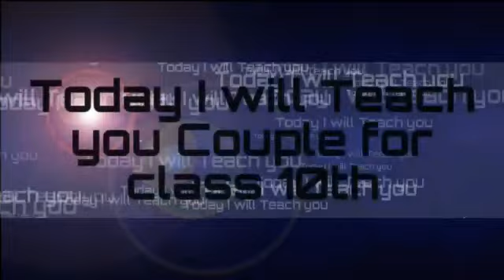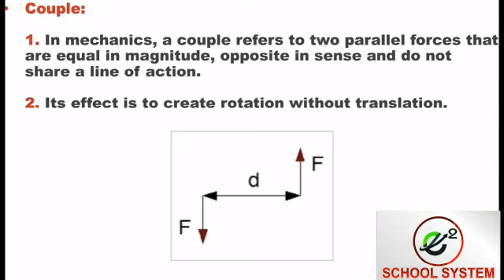Class 10th Subject Physics lecture no 9